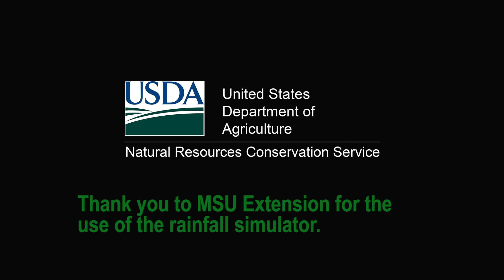MSUE Rainfall Simulator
Rainfall simulator demonstrates the effects of conservation tillage and cover crops on the rate of runoff and infiltration from rainfall.